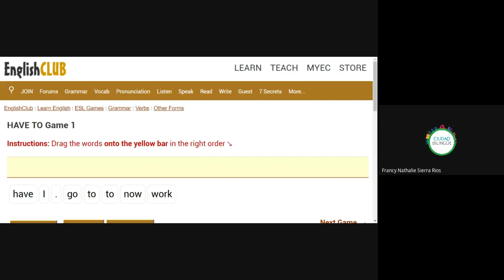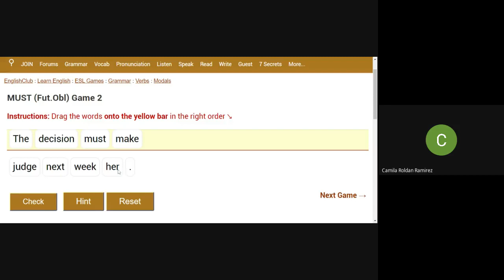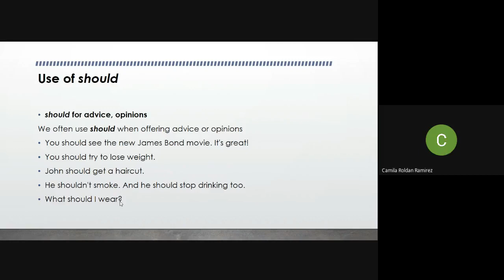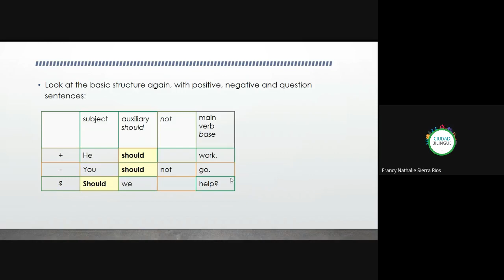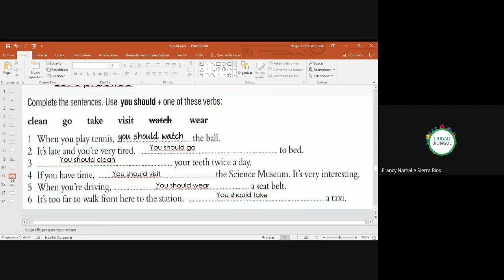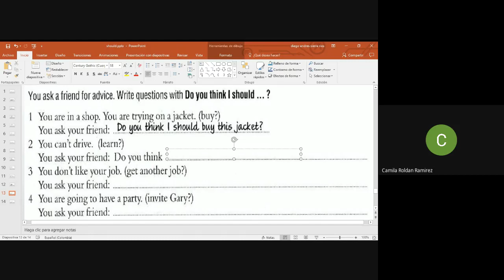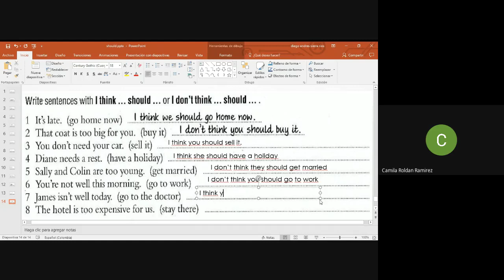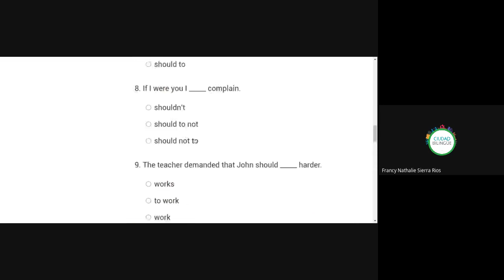35 should 02092020 b i012